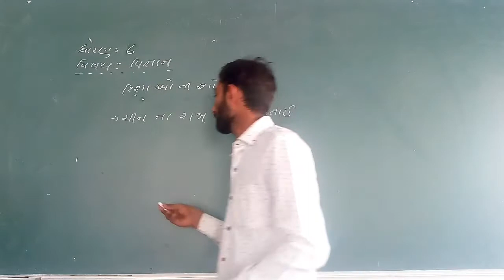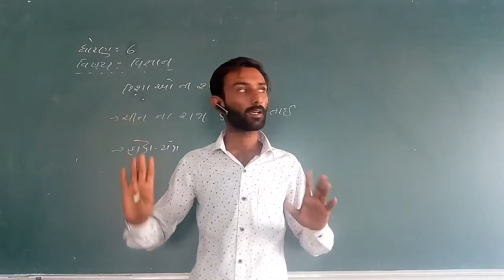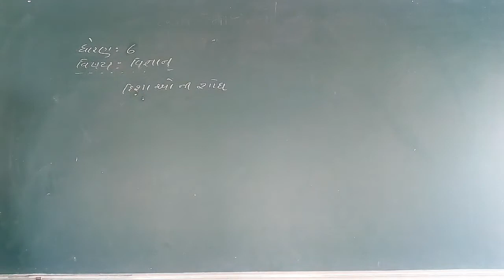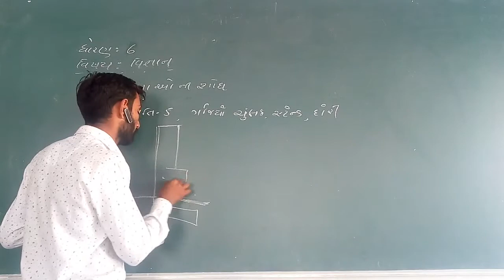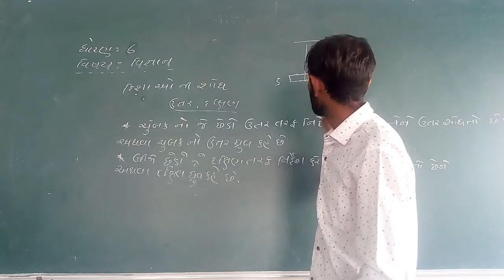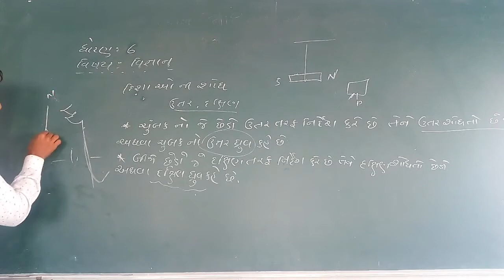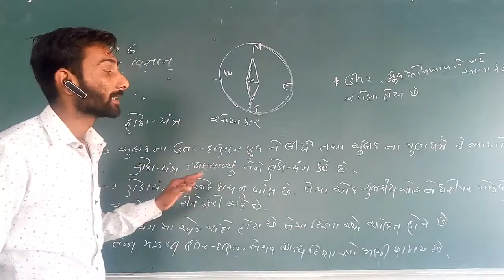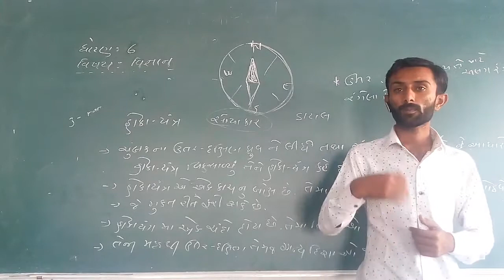BARAD SIR/SCI/STD 6 PART 16/DARSHAN SCHOOL